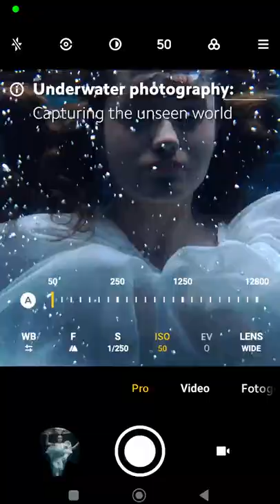Underwater Photography | Capturing the Unseen World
Embrace the charm and tranquility of underwater photography with Sorinflorea and the Xiaomi12Series.